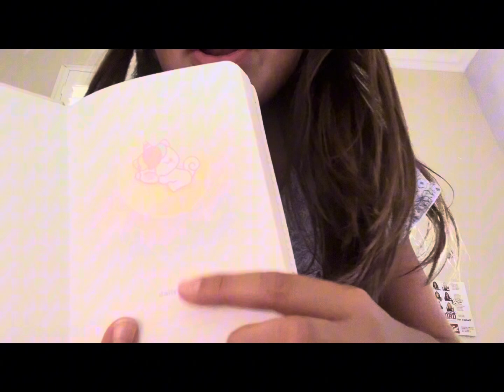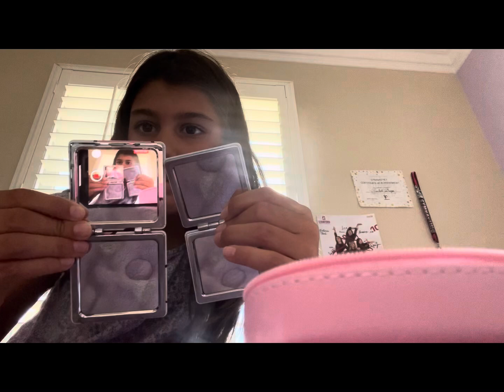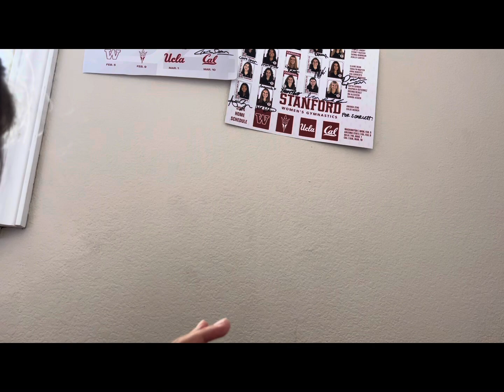We went to hello Kitty shop it was so fun 💗💗💗✨✨✨￼￼